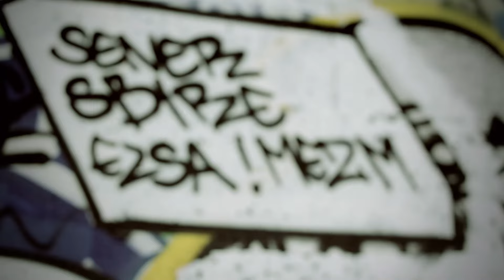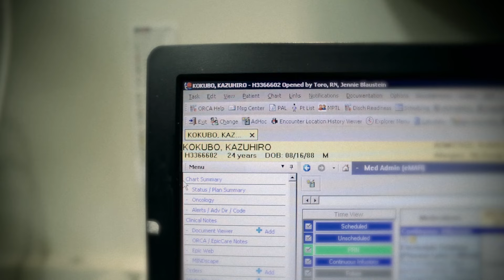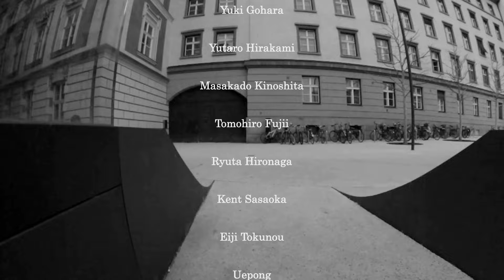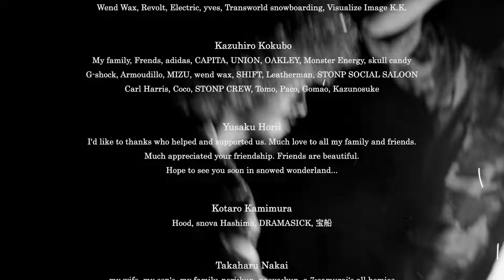Stonp or Die 2 - Feat. Kazuhiro Kokubo, Takaharu Nakai, Shoma Takao [HD]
The third film from Kazuhiro “Kazu” Kokubo and the Stonp crew, Stonp or Die 2. Director Kiyomasa Kawasaki with Kazu raise the bar once again for Japanese snowboard cinematography.